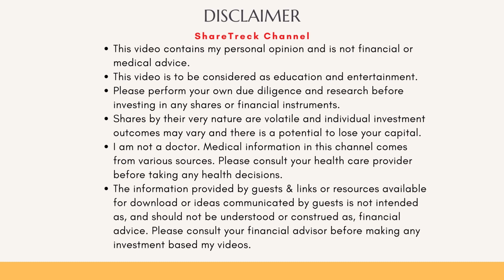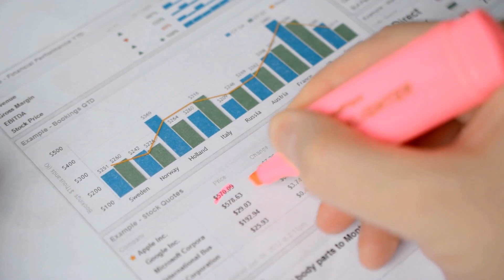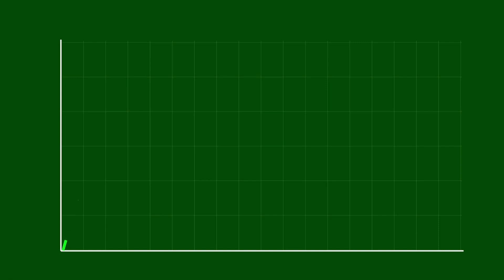Affordable HIV Cure? Analyzing Future Costs and Possibilities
In this video, I discuss the considerations that go into pricing a therapy like cure for HIV.  I provide a past example and dig out stats from government sources to work out the cost probabilities. I also explain why everyone that needs a cure will eventually get the cure and how means testing could also be involved in order for government to be able to fund more patients. Check it out and let me know what you think.